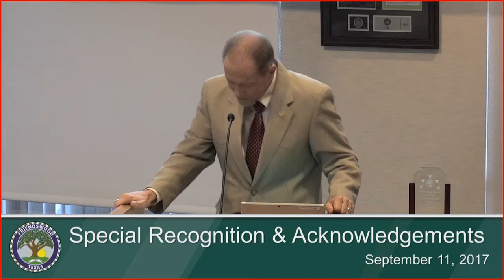Five Star Spirit Award recipient Rolanda White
The Five Star Spirit Award recipient for the second quarter of 2017 is Rolanda White.

Rolanda is the Accountant in the Administrative Services Department and began working for the city as a Permit Technician in September 2014. She was nominated by a co-worker who wanted to acknowledge what a team player she is. She has assisted working on several projects outside of her regular duties including helping another department during a software transition.

Most recently, when her colleague was out of the office, Rolanda assumed their duties as well as assisting the rest of her department as it was short staffed at the time.

Rolanda’s actions certainly exemplify the attributes of the Five Star Spirit Award: being Courteous, Competent, Reliable, Professional and Enthusiastic.